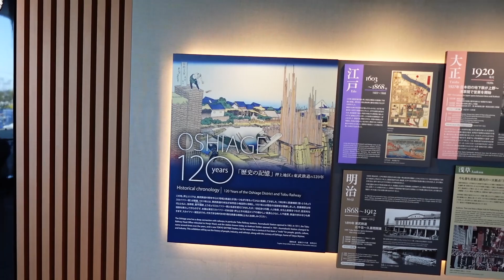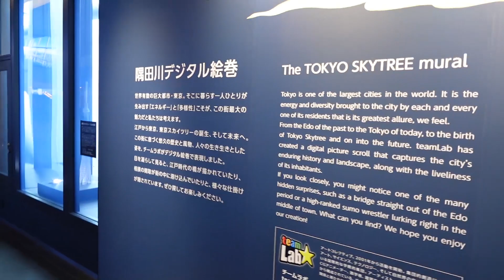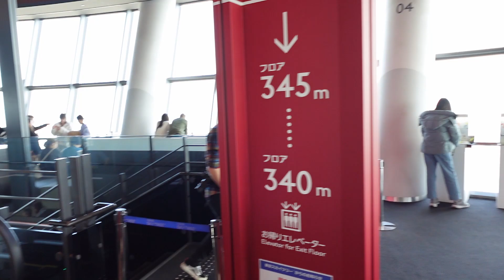See the 350 and 450 observation decks of Tokyo Skytree on a clear day